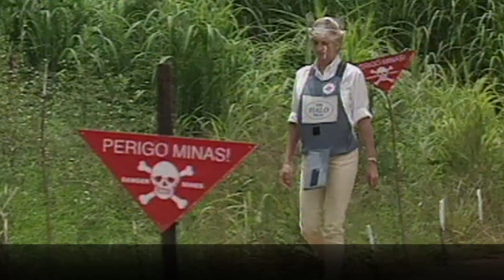Princess Diana remembered on the 21st anniversary of her death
Diana, Princess of Wales, was killed in a car crash in Paris on 31st August 1997. 21 years on, we look back at her extraordinary life and legacy.  . Report by Louee Dessent-Jackson.